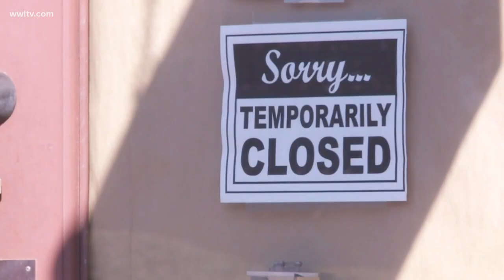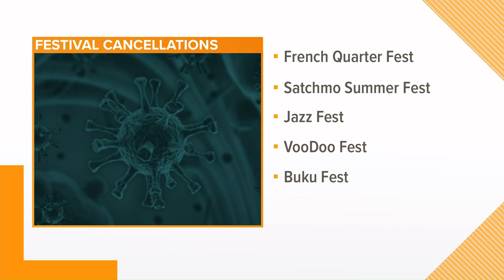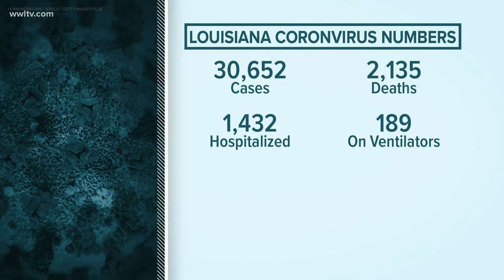Louisiana Noon Coronavirus update Thursday, May 7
Numbers up in cases, deaths in Louisiana. A new antibody study set for Orleans, Jefferson and testing site in JP closes quickly.